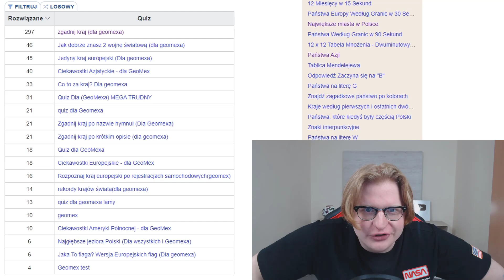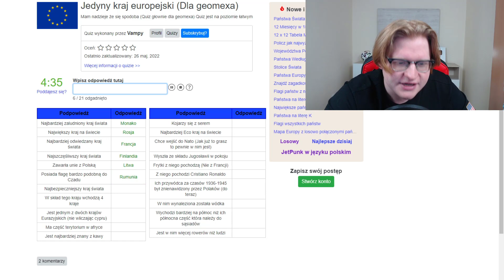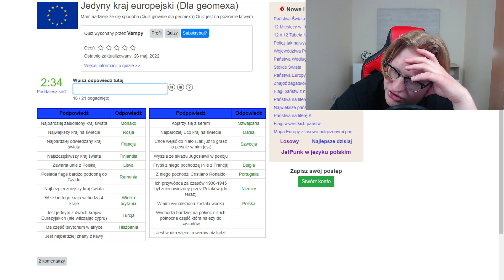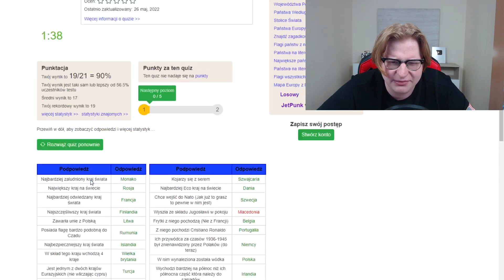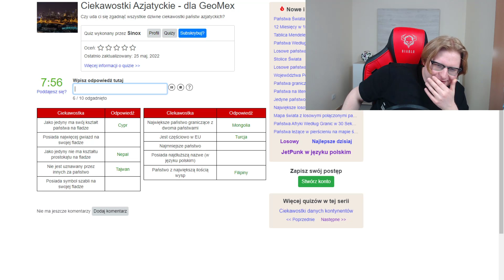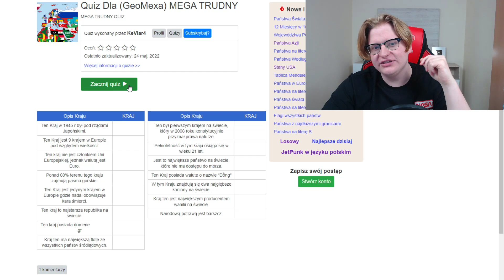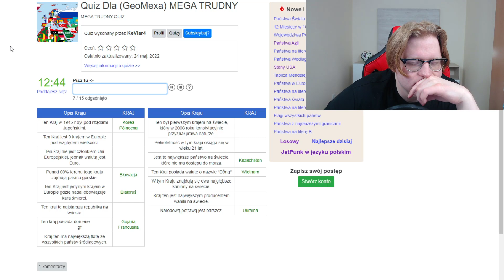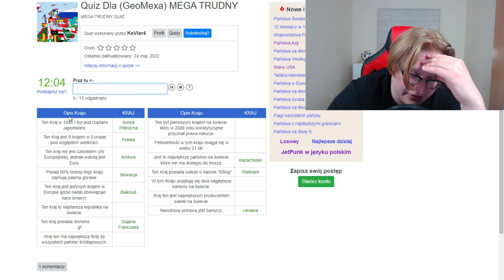TO BYŁY GIGA CIĘŻKIE QUIZY od WIDZÓW!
STREAM TWITCH:
📸 WBIJAJ NA INSTA!
mex_kamilkozak
Grupka (Drafciarze Mex'a):
♪ WBIJAJ NA TIKTOKA:
meexhd

W dzisiejszym odcinku przyszedł czas na giga ciężkie quizy od widzów! Zobaczcie jak mi poszło, a także spróbujcie się sami i zobaczcie jak wam poszło!